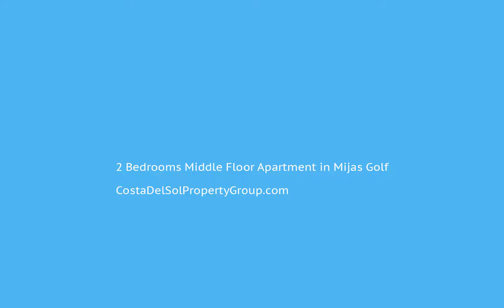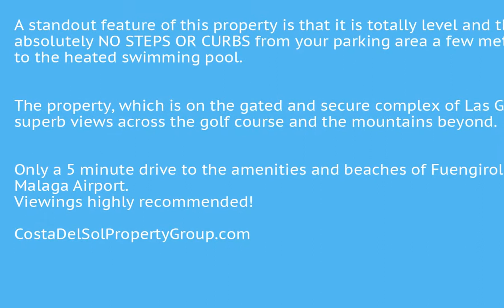2 Bedrooms Middle Floor Apartment in Mijas Golf, Costa Del Sol FOR SALE €225,000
2 Bedrooms Middle Floor Apartment in Mijas Golf, FOR SALE €225,000Immaculately maintained, 2 bed, 2 bath, frontline golf apartment overlooking the 5th fairway of the Los Lagos course at Mijas Golf.

A standout feature of this property is that it is totally level and there are absolutely NO STEPS OR CURBS from your parking area a few metres away and likewise to the heated swimming pool.

The property, which is on the gated and secure complex of Las Golondrinas, has superb views across the golf course and the mountains beyond.

Only a 5 minute drive to the amenities and beaches of Fuengirola and 25 minutes from Malaga Airport. Viewings highly recommended!Covered Terrace;Lift;ADSL/WIFI;Ensuite BathroomFrontline Golf;Close To Golf;Urbanisation To view and enquire about this property please visit: /property/CDS02094/2-bedroom-Middle-Floor-Apartment-Mijas-Golf